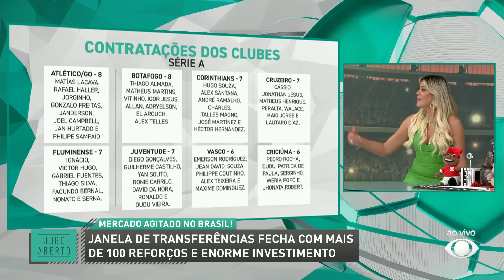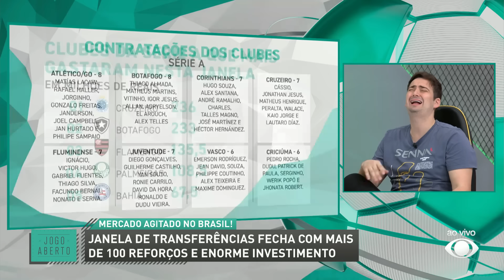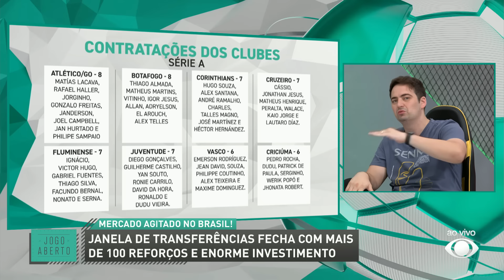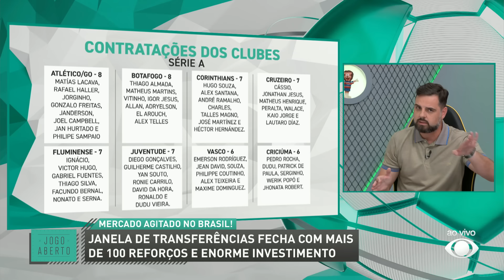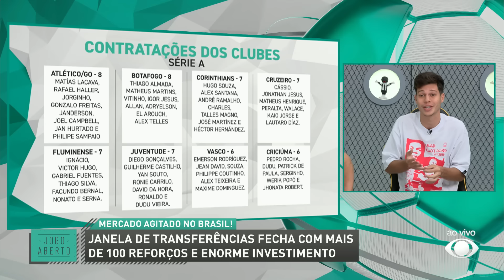Debate Jogo Aberto: Quem contratou melhor na janela de transferências?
A turma do Jogo Aberto analisou as movimentações no mercado da bola brasileiro, com os grandes times se reforçando para a reta final da temporada. O time de comentaristas também debateu qual foi o melhor investimento das equipes e quem contratou melhor.